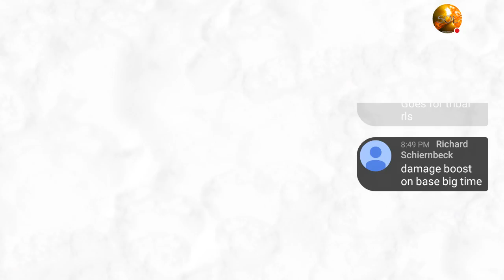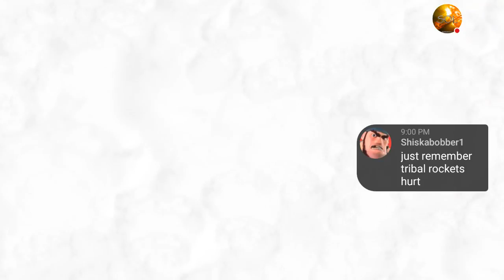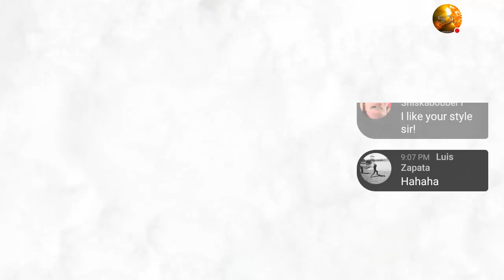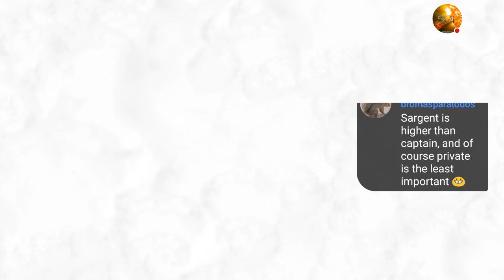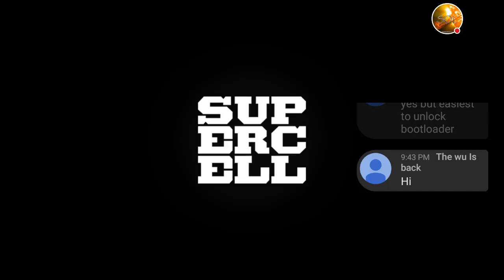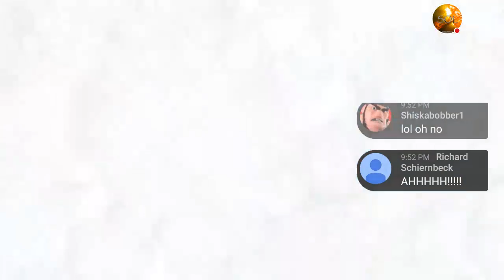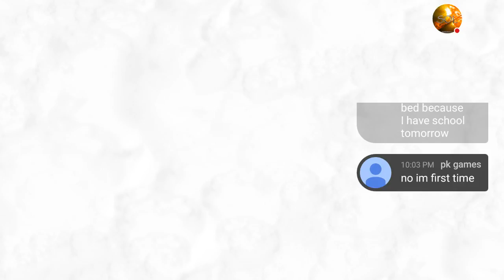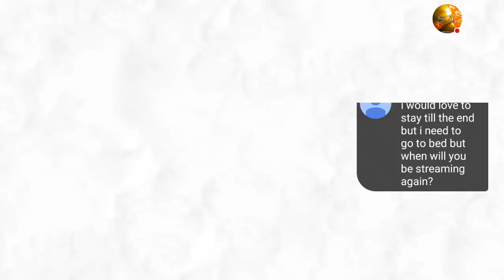Sol's Boom Beach Stream is LIVE! / Let's relax and clear the map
Let's kick back, relax and clear or map!

HQ22 Account is completely maxed
Maxed account has
86% Td, 98% TH, 254% GBE

HQ17 Account at an XPLvL51 :
85 Starting GBE
TD+36, TH+48, GBE+63
Brick 17 with lvl 4 Battle Orders
Kavan 13 with lvl3 critters, lvl 3 iceshield and lvl 4 second wind
Everspark 6 with lvl2 Critter Swarm, Lvl2 Explosives and lvl 2 Remote
Gunboat 18,  Rifleman 18, Heavy 17, Zooka 17, Warrior 15, Tank 4, Medic 6, Grenadier 4
Artillery 18 (3718), Flare 6 (25s), MedKit 11 Shock Bomb 5,  Barrage 13 (7395), Smoke 5 (12s)
Using Pvt Bull like a pro

Watch me play Boom Beach!